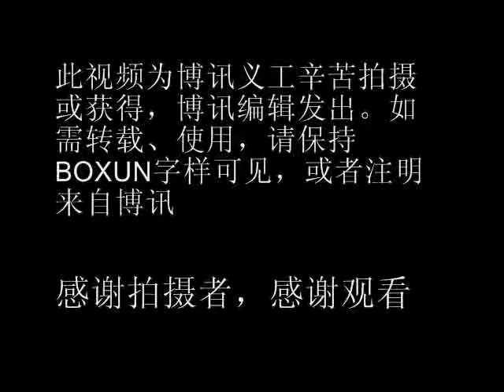胡锦涛天坛点火炬，警察、保镖出动（2）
博讯据新华社报道：今天亚运火炬点燃暨传递启动仪式在天坛祈年殿前举行。广东省省长黄华华主持仪式。在国歌和亚奥理事会会歌奏响后，国家体育总局局长刘鹏和亚奥理事会主席艾哈迈德进行了致辞。 随后，广东省委书记汪洋从火种卫士手中接过引火棒，点燃祈年殿前的火种盆。中共中央总书记、国家主席胡锦涛在火种盆中点燃了火炬，亚运北京首棒火炬手张琳从胡锦涛手中接过了火炬"潮流"。 　上午10：18分许，随着胡锦涛宣布第十六届亚洲运动会火炬传递活动开始，张琳开始跑出了广州亚运会圣火传递的第一棒。